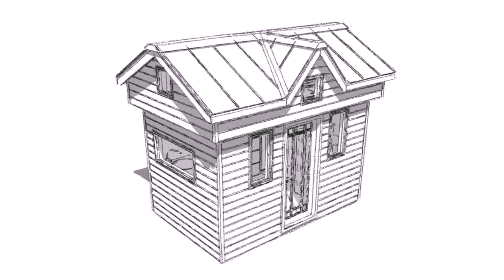Tiny House Living For Family Of 6 (see description) (see description)